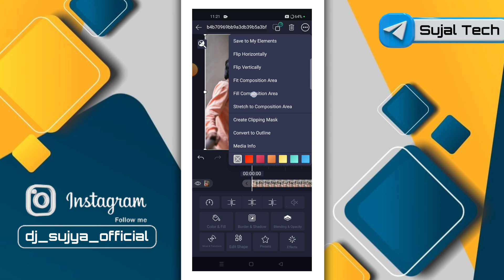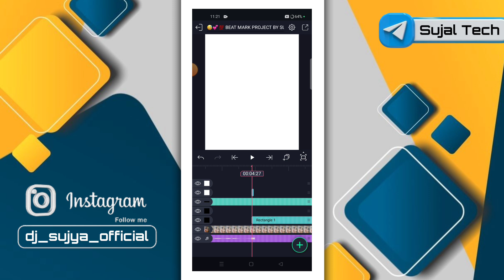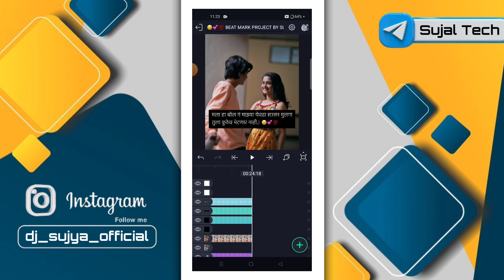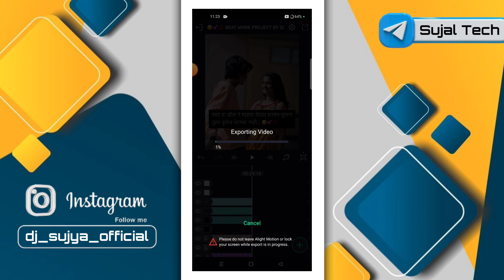😅💕 Insta Trending Love Video Editing Alight Motion | Sujal Tech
1) love video editing alight motion hindi
2) love video editing alight motion kannada
3) love video editing alight motion tamil
4) love video editing alight motion telugu
5) love video editing alight motion hindi song
6) love video editing alight motion marathi
7) love video editing alight motion boy
8) love video editing alight motion girl
9) love video editing alight motion gujarati
10) love video editing alight motion marathi song

                  🍁 Hello Guys 🍁